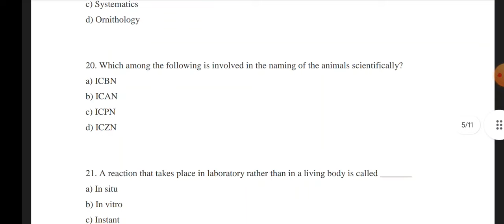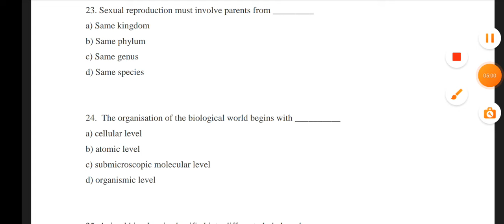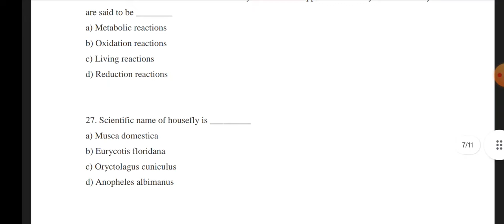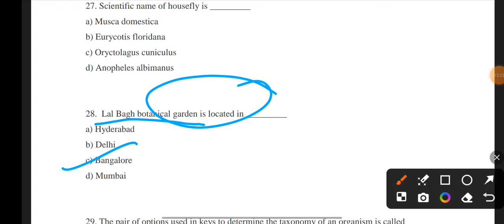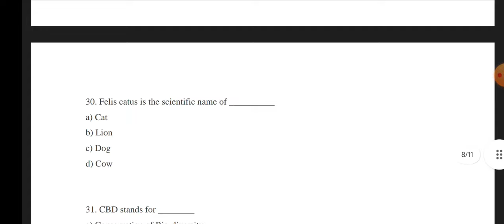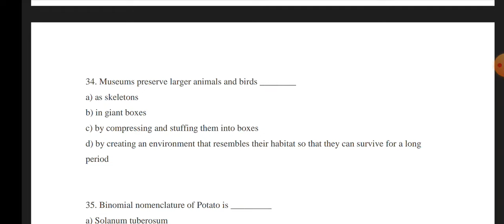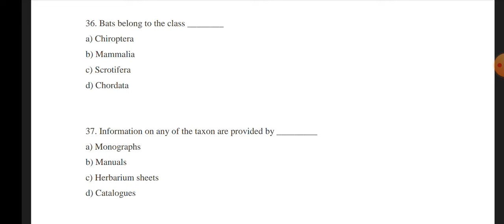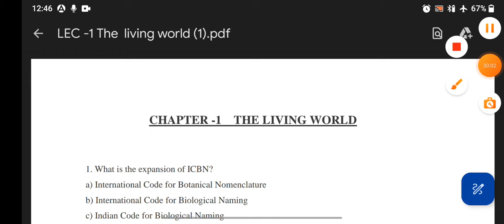LEC 02 PART II - THE LIVING WORLD | 11TH & 12TH SCIENCE | NEW LECTURE SERIES | JKSSB FORESTER EXAM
Join our Telegram channel for All the updates and free Study Material

Social Welfare Worker Supervisor Course

Wild Life Guard And Veterinary Pharmacist

FINANCE SUB INSPECTOR FULL VIDEO COURSE